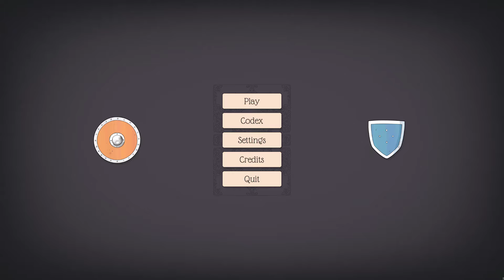تختيم Bad North الحلقه 19 الجزيره الاخيره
التصنيف العمري         ESRP      T
اسم اصدار اللعبه الكامل   Bad North Jotunn Edition
  القصه
منزلك يتعرض للهجوم. مات الملك على يد غزاة الفايكنج. الأمل هو بصيص بعيد في الضباب، يتلاشى بسرعة مع كل لحظة تمر. عندما تصعد لتحل محل والدك كحاكم، سيقع على عاتقك تنظيم دفاعاتك. لكن لا يخطئن أحد، فهذه ليست معركة من أجل النصر، بل هي محاولة يائسة للبقاء على قيد الحياة.

تقييم اللعبه على موقع          metacritic
اللعبه في متجر                       Steam
اللعبه في متجر               EpicGames
اللعبه في متجر                PlayStation
اللعبه في متجر                          XBOX
اللعبه في متجر                    Nintendo
اللعبه في متجر                google play
اللعبه في متجر                   App Store
اللعبه متاحه على اجهزه
( PC  / Nintendo Switch / IOS / Android  / PlayStation 4 / macOS / XBOX ONE  )
معالج            :    AMD Athlon X4 5350, Intel Core i3-2100T or equivalent
رامات           :  4GB
كرت الشاشه   :  GeForce GTX 480M, Radeon HD 6790 or equivalent

من تطوير :   Plausible Concept, Oskar Stålberg
و نشر      :   Raw Fury